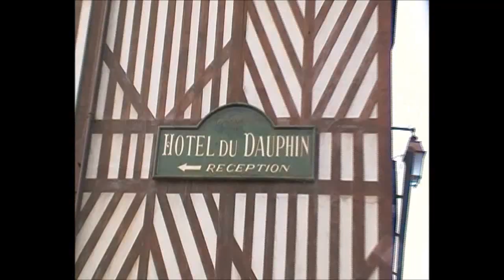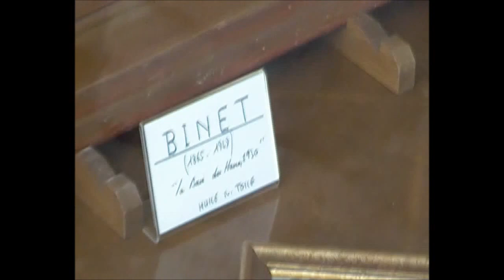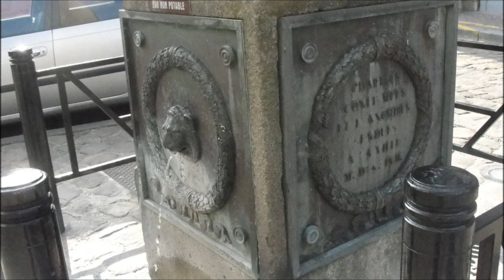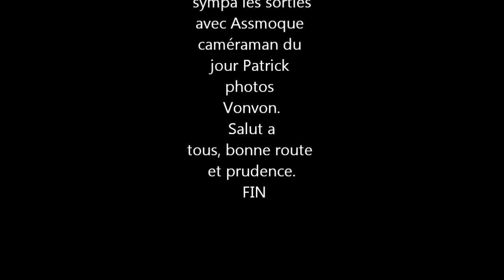assmoque sortie du 20 mars